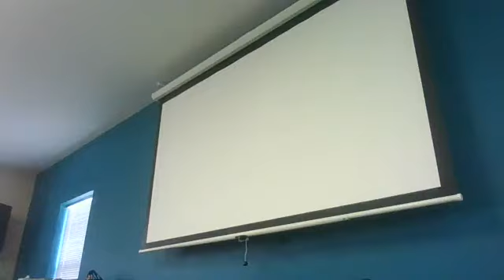June 26, 2022 Bible Study